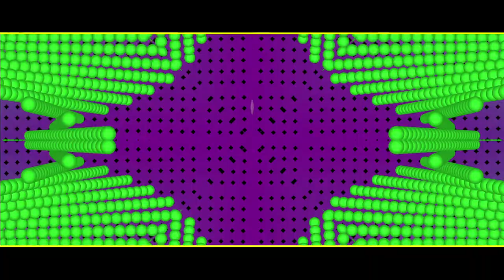StrikeForce "One Day At A Time" [Official Film Clip]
This is the Mark Picchiotti Radio Edit.

Film Clip Credits:
Directed by Josef J Weber
Produced by Luke Nutley
Cast: Kelly Webster & Kyle Hazebroek
DOP: Jack McAvoy
Lighting: Alex Ditsas
Edited by Julien Chichignoud
Styling: Briana Catherine Wall
Hair: Dotty Russell
Makeup: Angie Yu
VFX: Kyan Woodpower & Luke Nutley
Special thanks to Justin Matters, Malinda McGuire, Zac Hennesey & Venece Floridis.
Executive Producer Steen James

c 2013 Steen James/PopFidelity